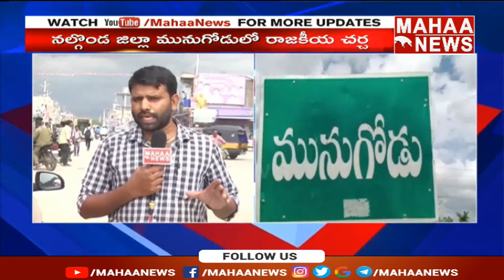నల్లగొండ జిల్లా రాజకీయ చర్చ అభ్యర్థుల ఎంపిక పై ఇప్పటికే కసరత్తు ప్రారంభం | Mahaa News